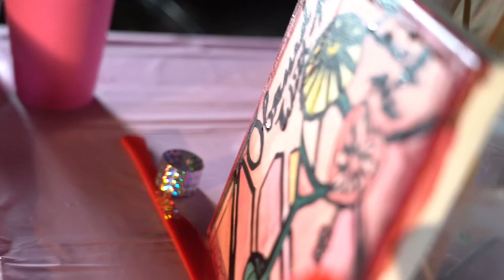CCVLOG 012: Valentines & Create II (2024)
On Episode 12 of The Creative Culture Vlog @IAMBobbyStudio captured the 2nd Annual Valentines & Create; Jay Coachman's 1 Year Anniversary Event at Factory on Fifth. Jay brought this event to life in February 2023 as his debut in the Tampa Bay Area. 1 Year Later he's still going strong and providing a safe space for local creatives.

Follow All These Amazing Artists on Instagram:
@ - Reg.BLK
@ - Avis.Palette
@ - Everkesia
@ - DennisAmadeus
@ - Afro.Blanco // - SeeDavisFly
@ - CharlesHines401
@ - Diiabluee
@ - Andrys_Pimen728
@ - VixieThePixie
@ - TheRealMoeMusik
@ - DavidCiceron_Poet

Shot By @IAmBobbyStudio

(Jxy True - Hair Down.. & Jxy True - Far & Wide..)

Visit CoachmanCreations.com